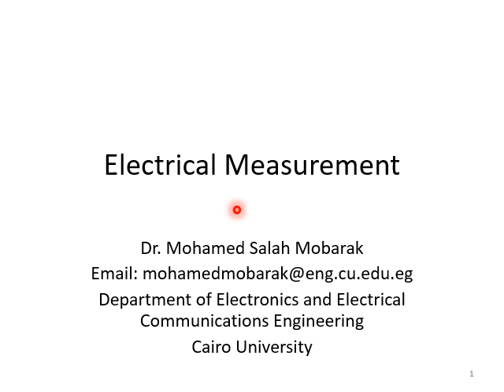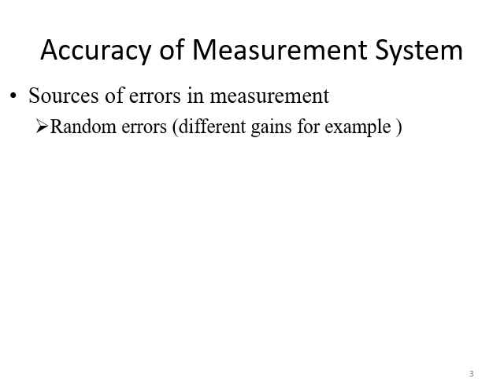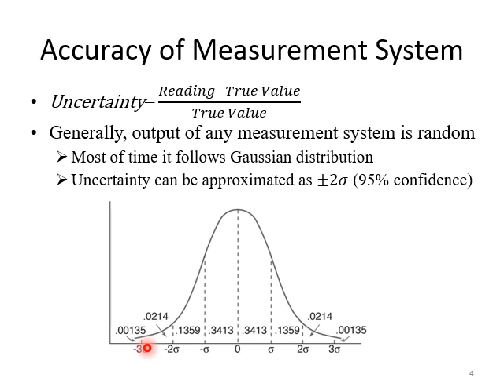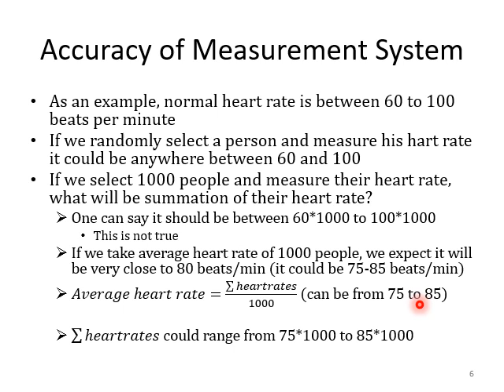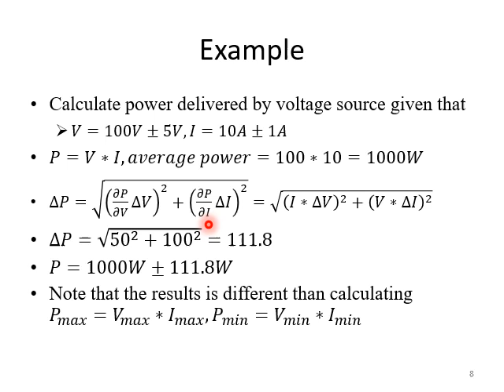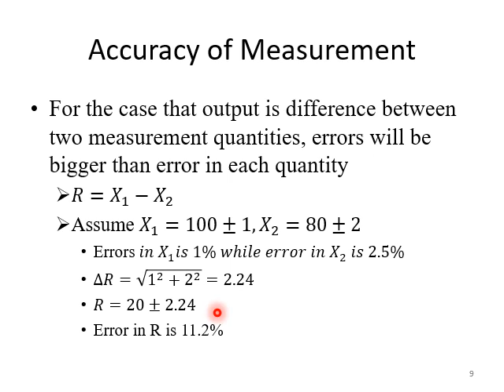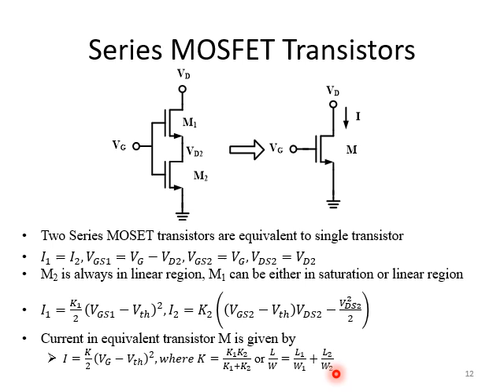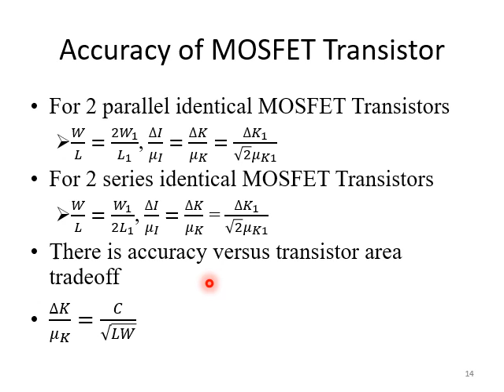Measurements | Lecture 1 | Dr. Mohamed Moubarak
Week 2 - online